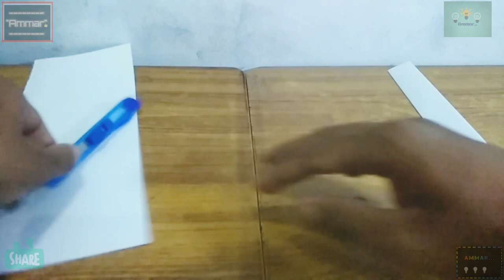How to make katana out of paper.How to make paper sword.Ninja sword making.Paper craft.Easy origami✨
Share also
like plz
and share also for more interesting and funny status...
funny whatsapp status. Respect whatsapp status. OMG status. Osman gazi status. osman cutting head season 3 whatsapp status.. Funny ertugul and osman status.
Barbaros whatsapp status.Ertugul gazi season 5 whatsapp status.Ertugul attitude status. Baba uruc.. .. killing whatsapp status. Alparslan killing.Alparslan attitude whatsapp status.. Alparslan funny whatsapp status.. Funny videos status. Funny whatsapp s Exams end Funny videos. Exams end funny whatsapp status. Last day of exam funny videos. Last day of school left status. All turkish historical series status. Next ep trailer. Kurlus Osman new episode promo. Ertugul ghazi new episode trailer and promo. Alparslan new episode promo and trailer. Barbaros new ep trailer and promo. Destan new ep trailer and promo. Destan killing whatsapp status. Destan attitude whatsapp status. Destan whatsapp status new. Kurlus Osman whatsapp status new. Ertugul ghazi whatsapp status new. Barbaros whatsapp status new.Funny whatsapp status. Respect whatsapp status. Respect videos. Respect funny videos.Hazrat Khalid bin Walid (R.A) Bayan whatsapp status.. Doctor Mashoor Gulahti whatsapp status. Kapil sharma whatsapp status funny. New and funny whatsapp status. Marvel whatsapp status. Best poetry status. Sad whatsapp status. Bamsi whatsapp status. Turgut whatsapp status. Roshan whatsapp status. Boran sad status. ertugul injured whatsapp status. Happy Birthday Whatsapp status. Islamic videos. Alparslan headshoot whatsapp status. Parizad new episode. Parizad poetry whatsapp status. Parizad new episode promo and trailer. Football whatsapp status. Football skills whatsapp status. Ronaldo status. Goktug killing whatsapp status. Goktug attitude status. Best fountain whatsapp status. Songs whatsapp status. Juma Mubarak whatsapp status. Ehde wafa whatsapp status. Mufti tariq Masood whatsapp status. Chupke chupke funny whatsapp status. Noyan whatsapp status. Dundar bey whatsapp status. Cerkuty mad warior whatsapp status. PUBG funny whatsapp status.Ehde wafa whatsapp status. Mufti tariq Masood whatsapp status. Chupke chupke funny whatsapp status. Noyan whatsapp status. Dundar bey whatsapp status. Cerkuty mad warior whatsapp status. PUBG funny whatsapp status.world longest video on YouTube. Longest youtube for getting watch time. How to make project. Face mask hacks. How to make fan project. project. series.ertugul alparslan attitude videos Kurlus Osman Destan Science project. How to make easy science project.